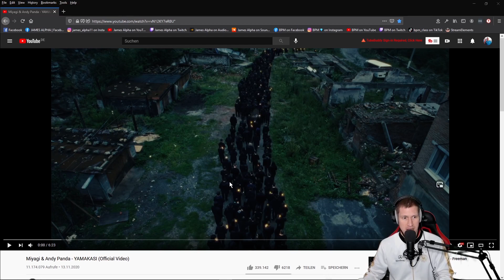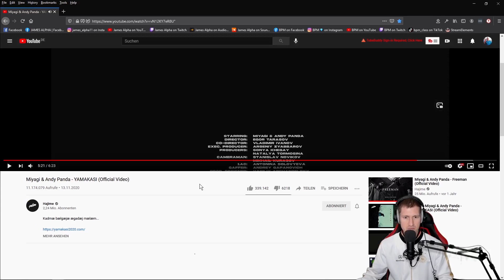🇷🇺 RUSSIAN RAP MUSIC REACTION I Miyagi & Andi Panda - Yamakasi 🔥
German producer reacts to Miyagi & Andy Panda - Yamakasi - RUSSIAN RAP 🔥  - (ONLY in GERMAN!)
SUBTITLES in English after 24 hours)

Feel free to wish a new song too and write the song title in the comment section😃

Schreibe mir gerne unten in die Kommentare, von welchem Künstler Du dir mal eine Reaction wünschst ;)

See you soon! Wir sehen uns im nächsten Video 🤙
Your/Dein James Alpha